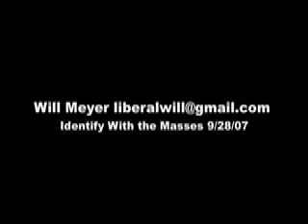Indentify With the Masses Friday Night Live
Will Meyer Performing his song Identify with the masses with Rene Schillinger singing Harmony At Friday night Live at the Creamery. Please Join us for friday night Live Oct 26th 2007 173 hguguenot St. New paltz NY